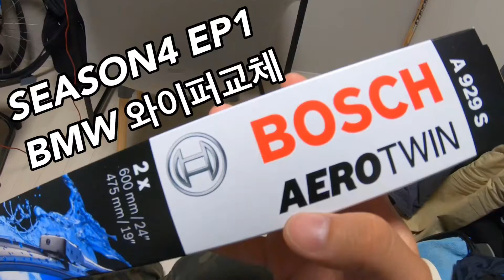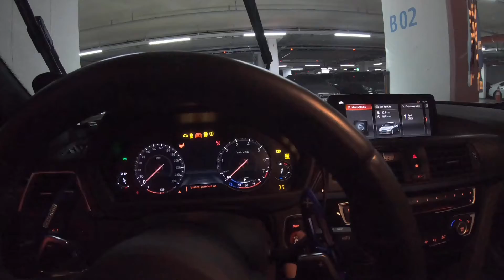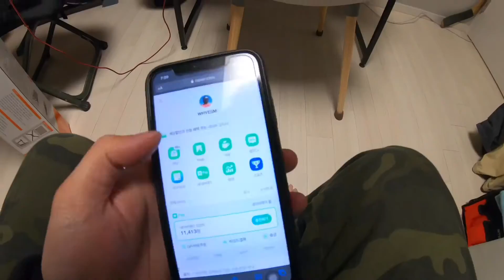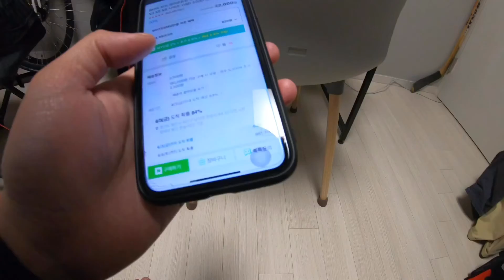HOW TO CHANGE YOUR WIPER / BMW F30 와이퍼 교체하기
I wanted to share how to change wiper blades so you can save some money.

보증이 끝났거나 보증이 되지 않는분들을 위해 제가 알고 있는 팁을 공유하고자 올려보았습니다.

Shot by gopro.